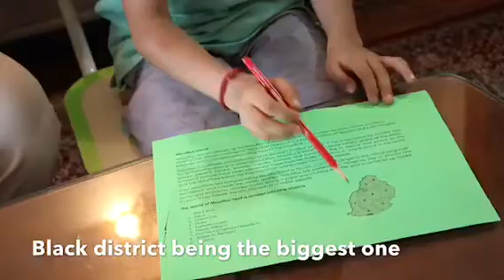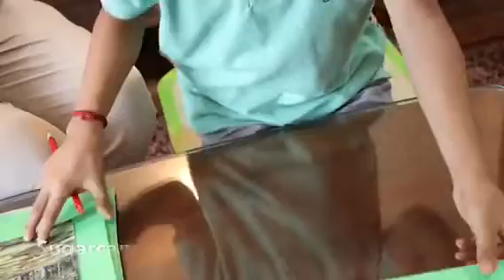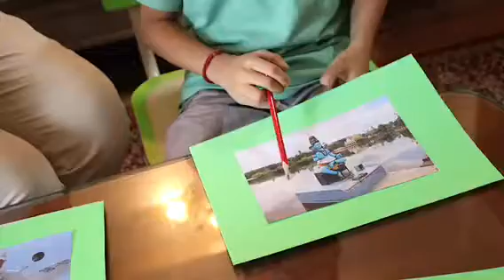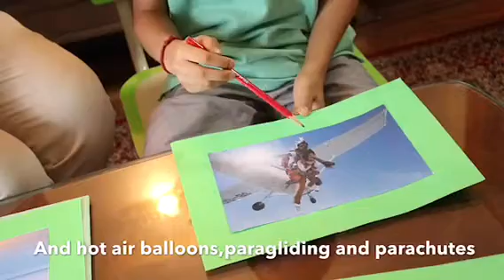Ratna & Elecurve..Let’s teach geography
Hello everyone,
I am Ratna Singh and I am an early childhood education consultant. My videos are mainly to aim the overall development of children. Hope you all will find my videos very informative and helpful for your child mental,physical,social and emotional  growth.

The following video is a geography lesson with a 5 year old Grade 1 student. Today’s topic is Mauritius and information related to it.

It is important to teach kids with interesting props so that they understand the touc better. We also keep many teaching aids for sale.